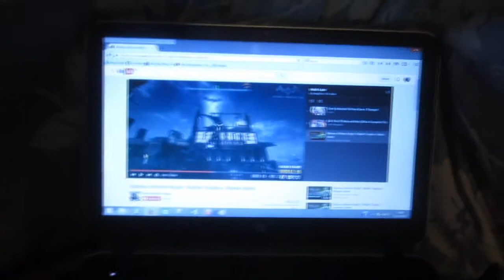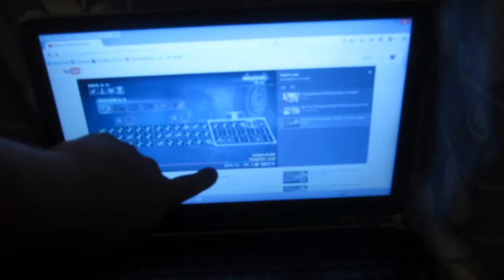COUSIN LOVES KETCHUP [Vlog 789]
My cousin Katie does love her sauce!